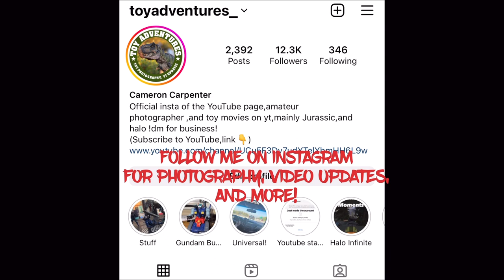Jurassic World Toy Movie, Beta in DANGER, Part 2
Settling into Sanctuary is proving tough for little Beta, the Island is packed with Dinos and she must learn her way around them…

((I OWN NONE OF THE MUSIC NOR COPYRIGHT USED IN THE VIDEO, licensed epidemic sounds, I found it all on the splice